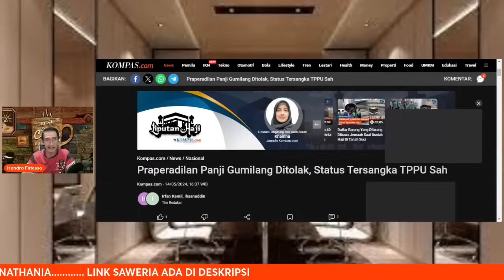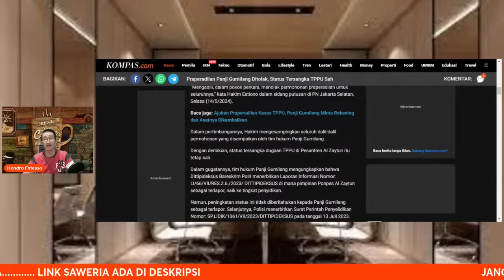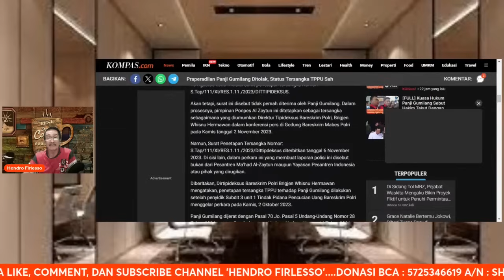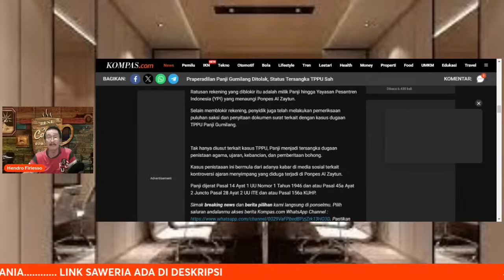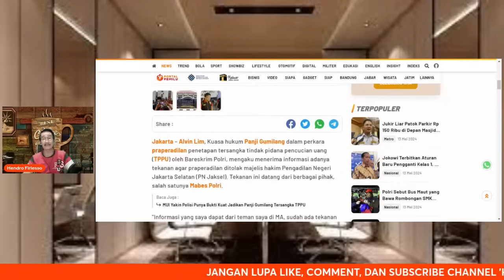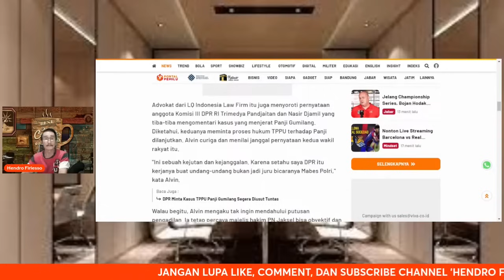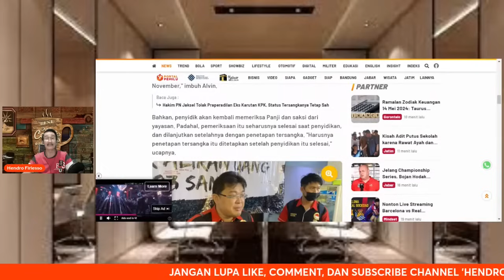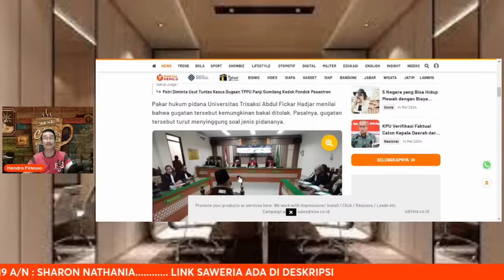Praperadilan Panji Gumilang Ditolak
Pengadilan Negeri Jakarta Selatan menolak seluruhnya gugatan praperadilan yang diajukan oleh Pimpinan Pondok Pesantren (Ponpes) Al-Zaytun, Panji Gumilang, terkait penetapannya sebagai tersangka kasus penggelapan dan Tindak Pidana Pencucian Uang